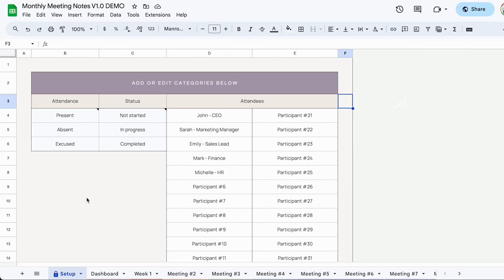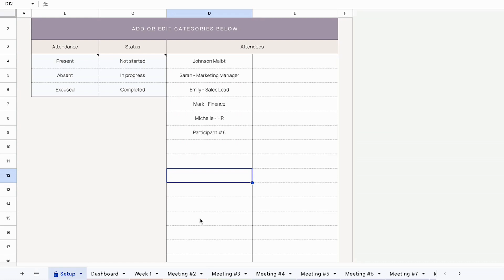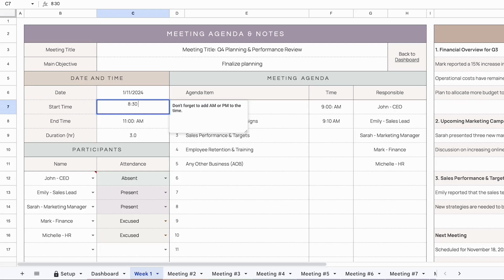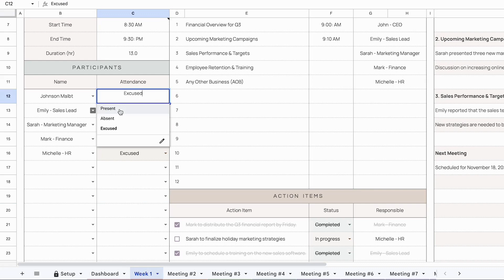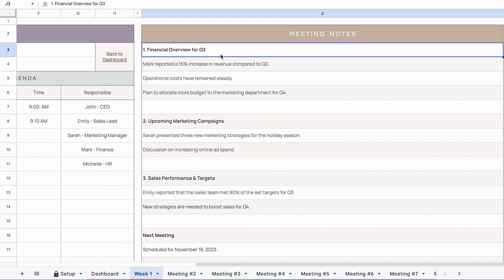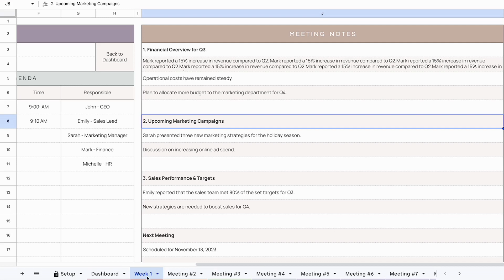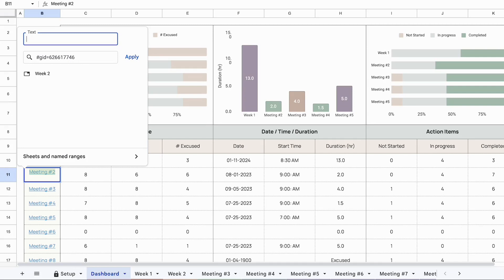Meeting Notes Template Demo and Walkthrough Guide | Google Sheets Template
Learn how to use the Meeting Notes | Google Sheets Template.

00:01 Introduction and Template Overview
00:22 Template Options: 5 or 10 Meeting Slots
00:46 Setting Up the Template: The Setup Tab
01:38 Understanding the Dashboard Area
02:15 Exploring the Meeting Notes Tabs
05:52 Renaming and Linking Meeting Tabs
07:18 Conclusion and Contact Information

► Etsy (5 meeting tabs)
► Etsy (12 meeting tabs)